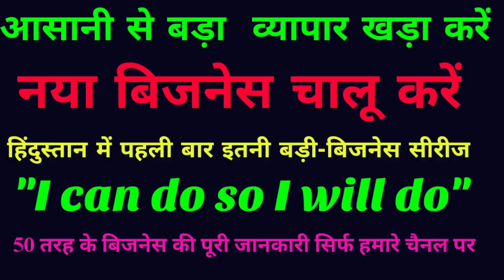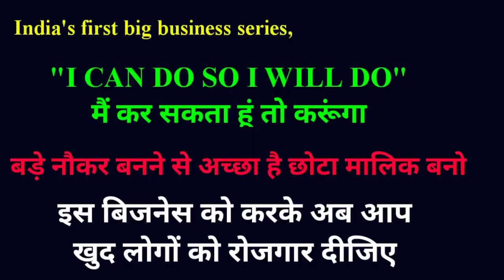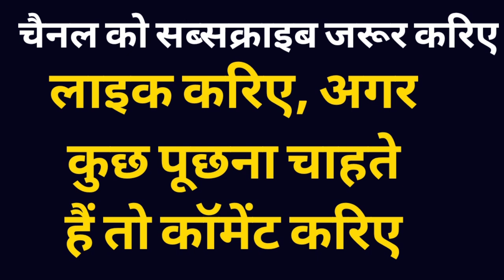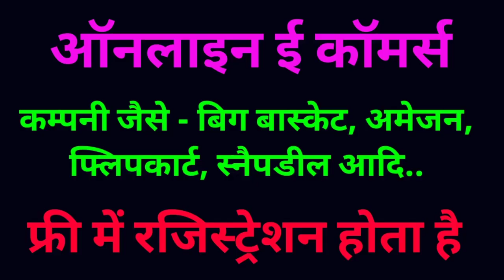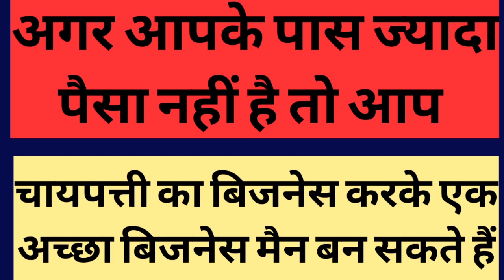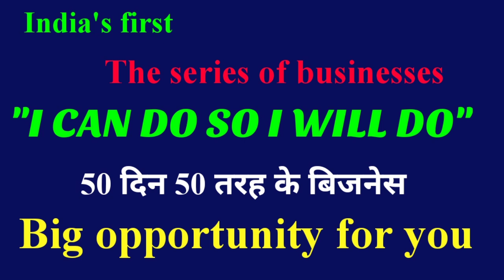मात्र 5हजार में चालू करें बिजनेस कमाएं 5 लाख महीने,New business idea 2021,unique business idea hindi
इस बिजनेस से 5-6 लाख रुपए महीने कमाएं, New unique business idea 2020, low investment business idea,

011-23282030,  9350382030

newbusinessidia,
Best business,
Best new business in india,p
Best new business idea in hindi,
Business idea,

New business,
Latest business,

Unique business,
Business ideas,